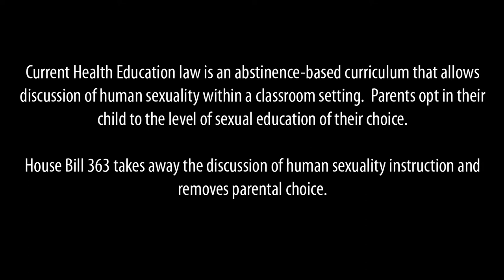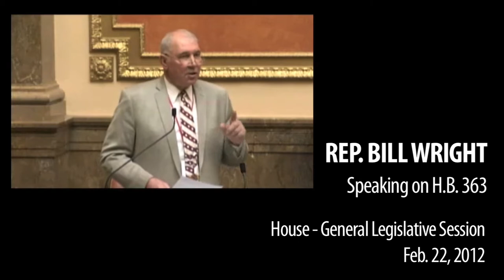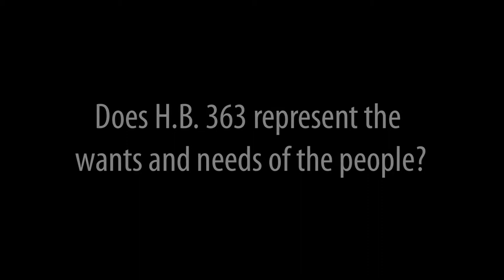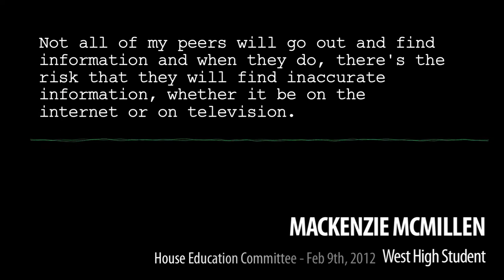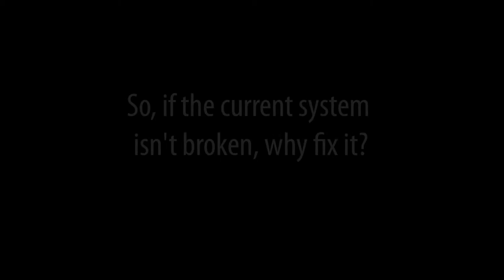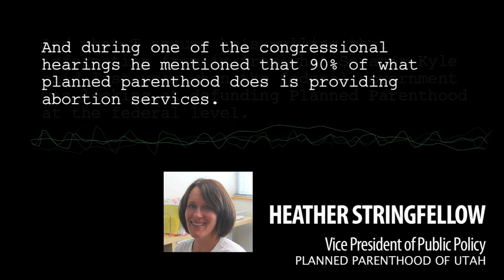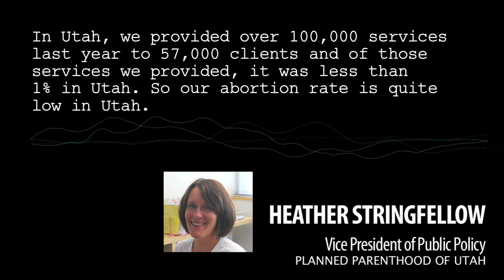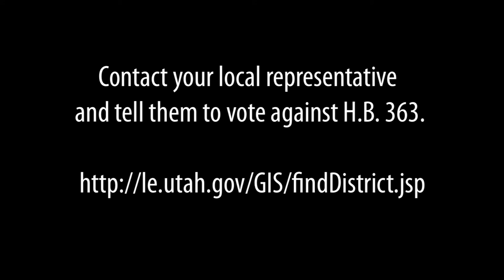HB 363 - Abstinence Only in Utah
Current Health Education law in Utah is an abstinence-based curriculum that allows discussion of human sexuality within a classroom setting.  Parents opt in their child to the level of sexual education of their choice.

House Bill 363 takes away the discussion of human sexuality instruction and removes parental choice. Dr. Cougar Hall, assistant professor at Brigham Young University, Liz Zentner, President Elect of the PTA, voices of high school students and others share their opposition to the bill and the real health consequences of changing current policy.

Utah House Bill 363 has passed in the house; your support is essential in halting this legislation from becoming law.  Contact your local representative to share your support for a Governor veto. Here's the link to find your local representative--

Also, please sign our petition that we will be sending to the Governor--